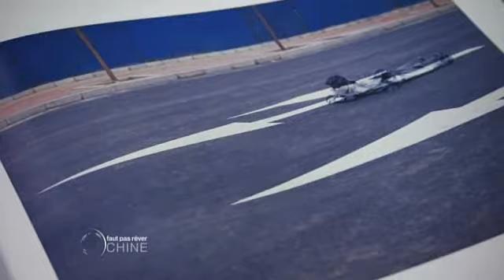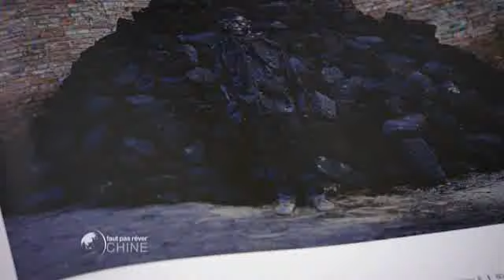Chine - Les performances de Liu Bolin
Liu Bolin est un artiste reconnu mondialement pour ses oeuvres photographiques au message contestataire, dans lesquelles il se met lui-même en scène.